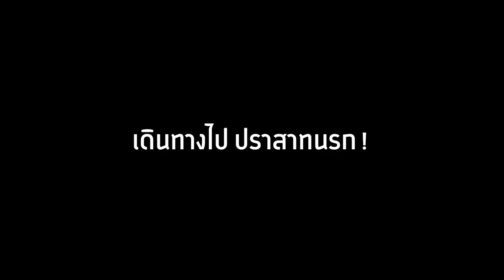🔥โคตรแปลก! ถ้ามอง! อะไรก็ได้จะมีพลังแปลกๆ โผล่ออกมา!? 🔥โหดไหม [Minecraft Mod]